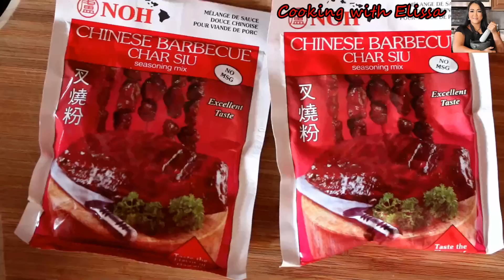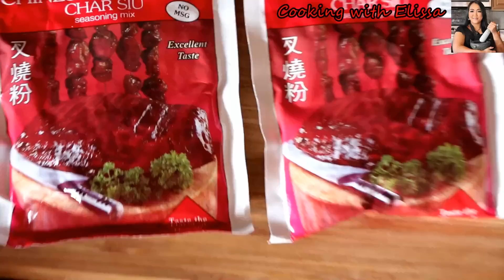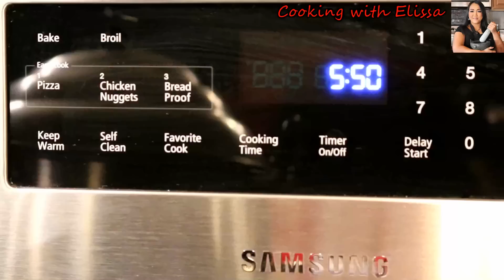Cambodian food-សាច់ជ្រូកចង្កាក់ប្រឡាក់ជាមួយទីកឃ្មុំ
ធើ្វម្ហូបជាមួយអ៊ីលីសា Cooking with Elissa
Honey BBQ Pork Stick-សាច់ជ្រូកចង្កាក់ប្រឡាក់ជាមួយទីកឃ្មុំ

Ingredients-គ្រឿងផ្សំ
9 pounds pork butt-សាច់ជ្រូក 4.5 គីឡូក្រាម
¼ cup honey-ទីកឃ្មុំ ¼ កែវ
¼ cup garlic powder-ម្សោខ្ទឹមស ¼ កែវ
1/3 cup brown sugar-ស្ករក្រហម 1/3 កែវ
½ cup regular sugar-ស្ករ ½ កែវ
6 teaspoons salt-អំបិល 6 ស្លាបព្រាកាហ្វេ
1 cup water-ទឹក 1 កែវ
½ cup soy sauce-ទឹកស៊ីអ៊ីវ ½ កែវ
2 teaspoons black pepper-ម្រេច 2 ស្លាបព្រាកាហ្វេ
2 ½ or 3 packages of Chinese BBQ Sauce-គ្រឿងប្រឡាក់ Chinese BBQ 2 ½ខ្ចប់ ឬ 3 ខ្ចប់